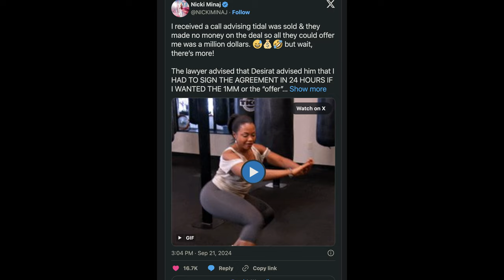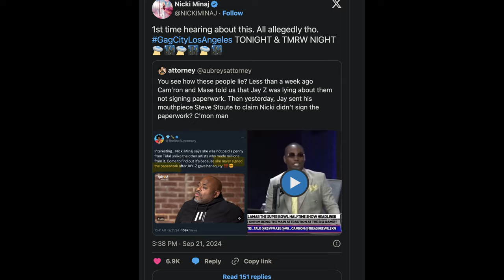NICKI Minaj EXPOSES the Real Reason She's Against Tidal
Nicki Minaj vs JAY-Z beef is escalating, and in this video, I’m breaking down the latest drama! Nicki Minaj recently went on a Twitter rant targeting JAY-Z and Steve Stoute, sparking intense fan reactions. We’ll cover everything from the TIDAL deal controversy to Steve Stoute’s comments.
Nicki Minaj's feud with JAY-Z and Steve Stoute has brought light to unresolved issues from the TIDAL sale, as well as past incidents. Find out how this will impact Nicki’s career and more!